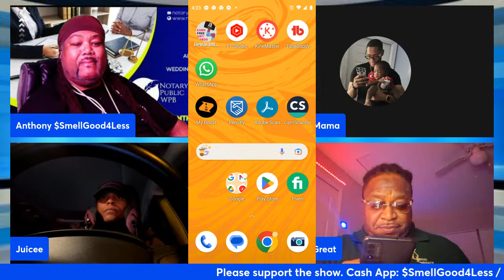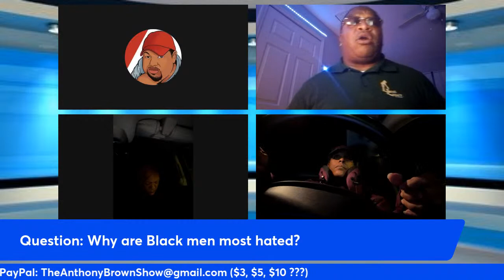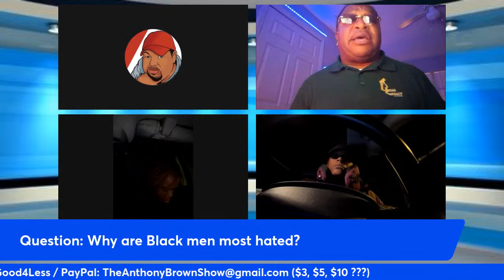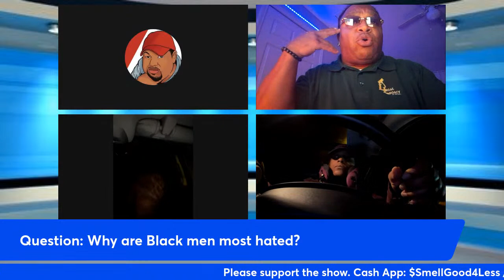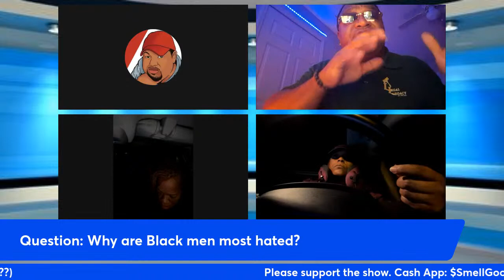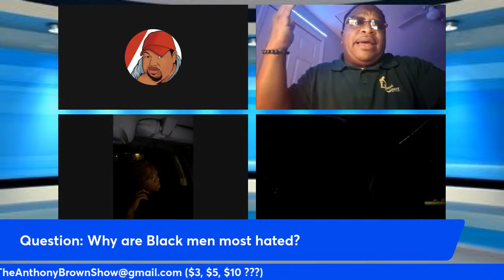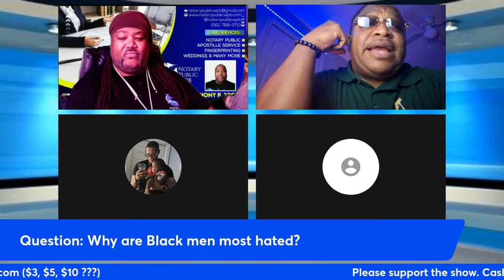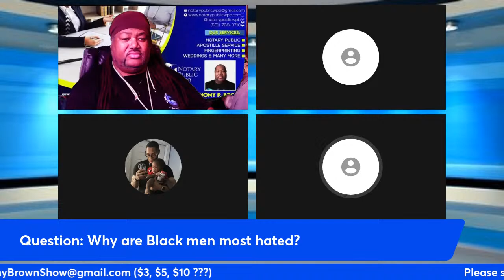Why Are Black Men Most Hated, & Black Women Least Married?